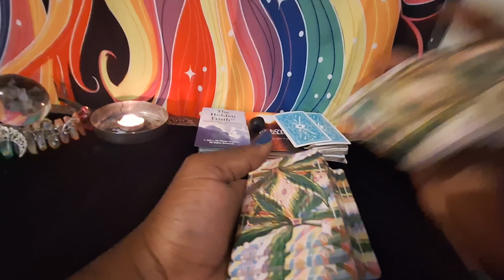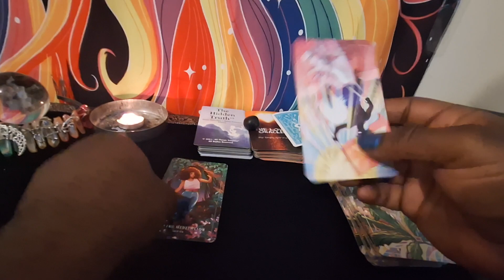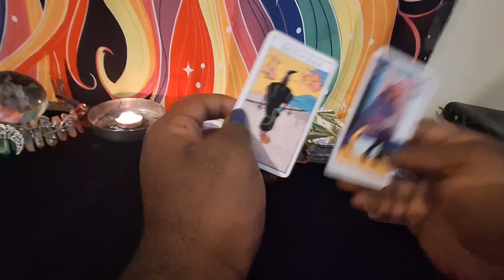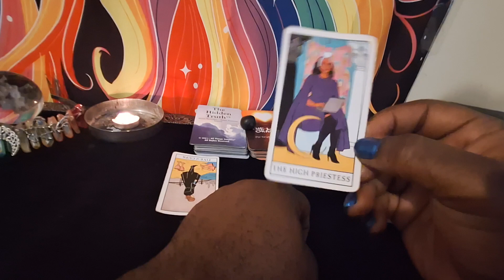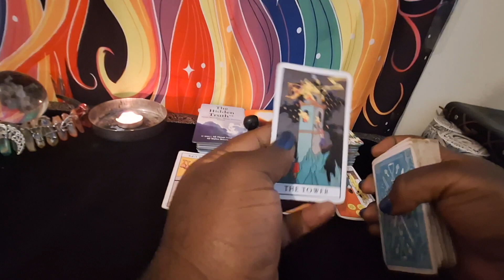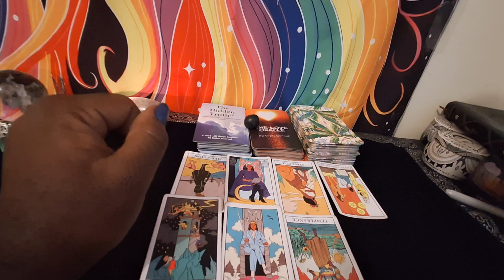Natalie Portman Tarot Reading